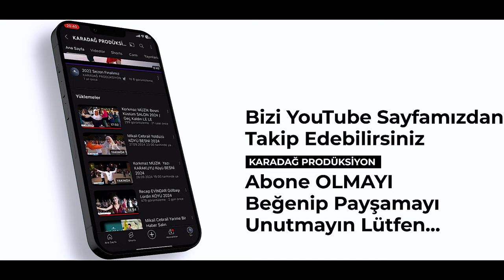( PART 2 ) Gamze & S.Vakkas Küstüm SALON BESNİ / Grup Seyhan 2024